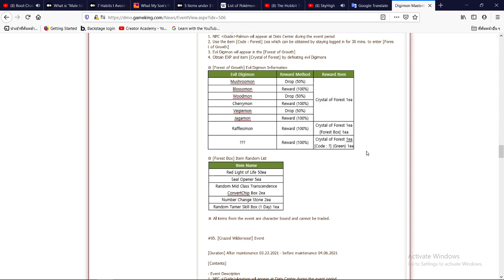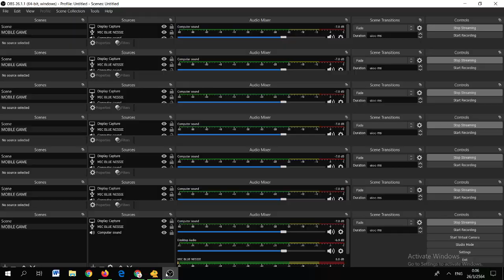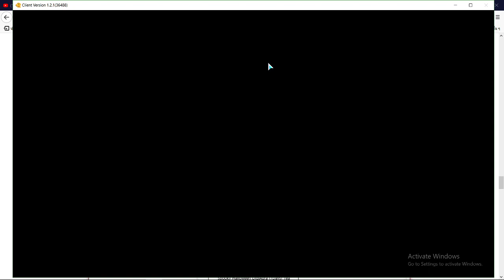เด็กผู้กล้าไม่ว่าวเป็น KIDAFROTPOPIDAO DIGIMONWORLD MASTERS ONLINE LONGPLAYADVENTURE THROUGH EPART12